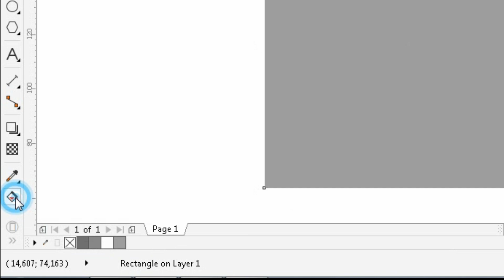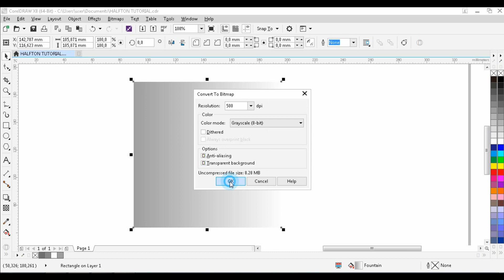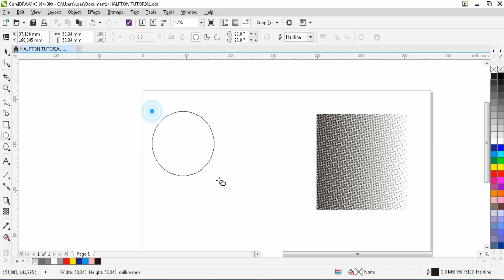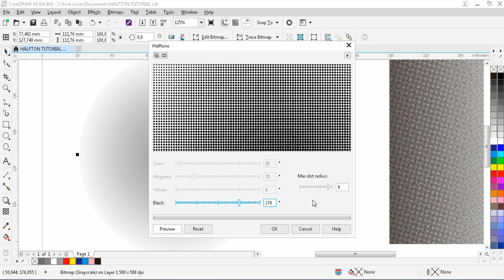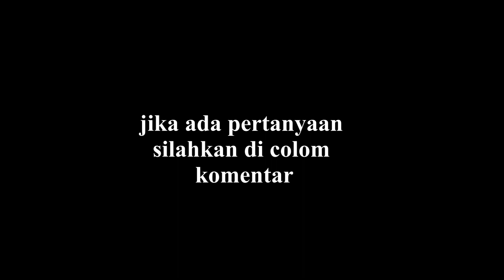tutorial raster atau halftone di corel draw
cara membuat raster atau halftone di corel draw. cara ini paling efektif yang biasanya dipakai untuk kebutuhan sablon.

tutorial halftone raster laster di corel draw